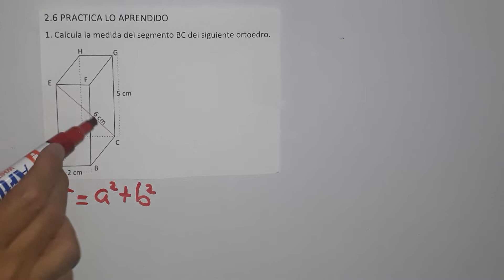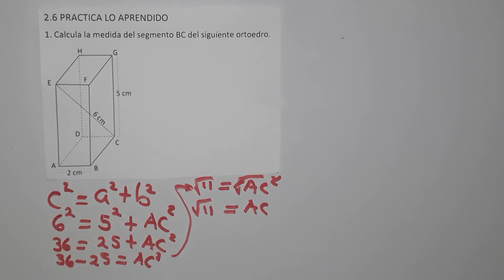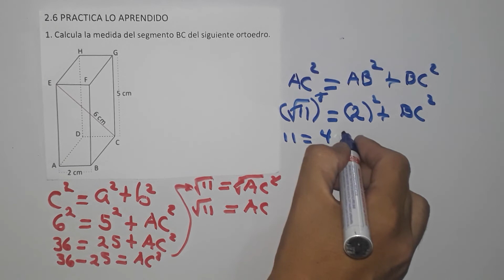2.6 práctica lo aprendido numeral 1